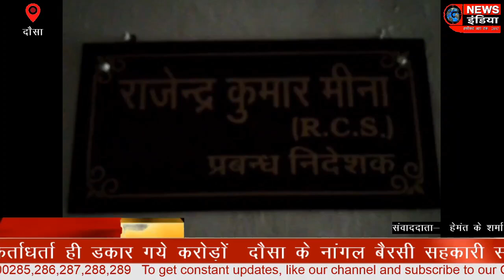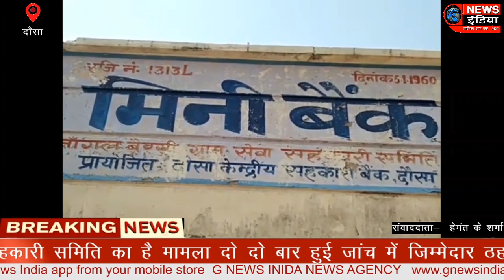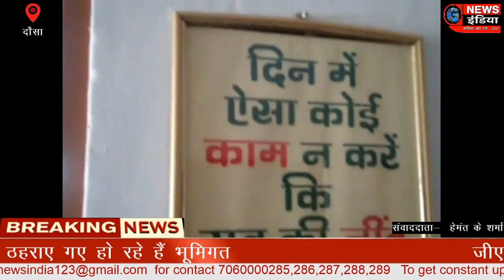जीएसएस के कर्ताधर्ता ही डकार गये करोड़ों दौसा के नांगल बैरसी सहकारी समिति का है मामला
जीएसएस के कर्ताधर्ता ही डकार गये करोड़ों

दौसा के नांगल बैरसी सहकारी समिति का है मामला

दो दो बार हुई जांच में जिम्मेदार ठहराए गए हो रहे हैं भूमिगत

दौसा - कहावत है की जब बाढ़ ही खेत को खाये तो फिर खेत का कोई भी धणी धोरी नहीं है ये जब है तब सरकार ने किसान वर्ग की सहायता और उत्थान के लिए ग्राम पंचायत स्तर पर ग्राम सेवा सहकारी समितियां खोली है और यहां पर किसान के खून पसीने की कमाई पर ये लोग डाका डाल अपनी जेब भरने में लगे हुए है जिसके चलते अब यही भ्रष्टाचार और गबन के बड़े केंद्र बनते जा रहे है |

मामला दौसा जिले की नांगल बैरसी ग्राम सेवा सहकारी समिति का है जहां विभिन्न तरह की गड़बड़ियों में लगभग 5 करोड़ का घोटाला उजागर हुआ है जानकारी के अनुसार यहां अल्पकालीन ऋण की वसूली का रिकॉर्ड नहीं मिला, इतना ही नहीं लोन के नाम पर ना कोई लेने वाला और ना कोई देने वाला फिर भी कागजो में 58 लाख के बोगस लोन बांट दिए, 70 लाख मियादी खातों में व 72 लाख का फर्क लेनदारी में पकड़ में आया है  मामलों की पड़ताल मे मालूम हुआ कि यहां के द्वारा क्रय विक्रय समिति के नाम दिये  गये  10 लाख के चैक भी बाउंस हो गये जिनका समिति में कोई रिकॉर्ड दर्ज नहीं किया गया है जिसके चलते समिति की साख पर भी बट्टा लगा दिया गया  यहां की तानाशाही के चलते पिछले 2 वर्ष से ऑडिट ही नहीं हुई जबकि धड़ाधड़ लोन देने के नाम पर पैसे का दुरुपयोग किया गया है मामले की जांच में पता चलता है कि यह सब कुछ ग्राम सेवा सहकारी समिति के बस में नहीं बल्कि एमडी लेवल तक की चैन इसमें मिली नजर आती है क्योंकि यहां के व्यवस्थापक का चार्ज पिछले 6 महीने में दो बार पलटा गया है जिसमें भारी धांधली और मिलीभगत की बू आ रही है |  इस मामले में जब पिछले दिनों मीटिंग बुलाई गई तो उसमें घोटाले का और सत्यापन होने पर जिम्मेदारी भी तय की जा रही बताई है लेकिन अब हालात यह हैं कि जिम्मेदार अध्यक्ष रामस्वरूप सैन और तत्कालीन व्यवस्थापक कैलाश चंद शर्मा भूमिगत होकर मामले को अपने परिजनों का आगे कर सेट कराने में लगे हुए है  इस मामले में एमडी राजेंद्र प्रसाद मीना से बात की गई तो उन्होंने  अध्यक्ष को व्यवस्थापक के खिलाफ मुकदमा दर्ज कराने का आदेश देना बताया |
इस प्रकरण में दोनों जिम्मेदारों की तरफ से येन केन प्रकारेण एक दूसरे के खिलाफ मुकदमे बाजी करने का भी प्रयास किया जा रहा है ताकि पहले मुकदमा दर्ज करा कर अपने आप को सफेदपोश साबित किया जा सके वहीं दूसरी ओर दौसा कार्यालय द्वारा धारा 55 की जांच में के बाद अब धारा 57 के तहत कार्रवाई किए जाने का इंतजार है।

बाईट - शिवचरण मीना कार्यवाहक व्यवस्थापक सहकारी समिति नांगल बैरसी

बाईट - प्रभुदयाल मीना
जांच कर्ता केंद्रीय सहकारी बैंक

बाईट-  ताराचन्द मेहरा
           स्पेशल आॕडिटर